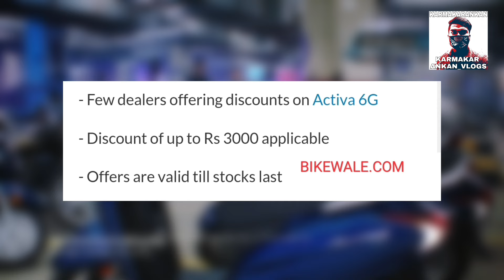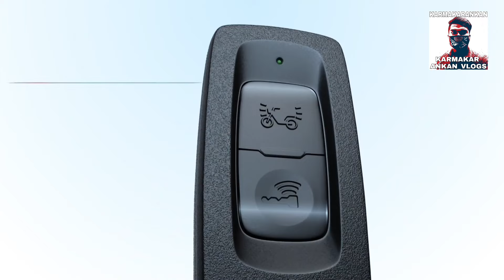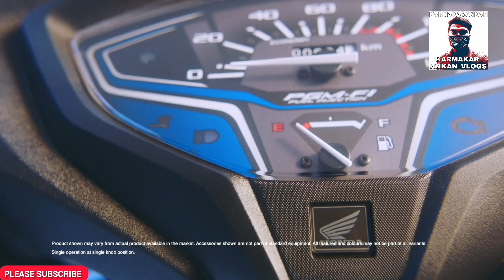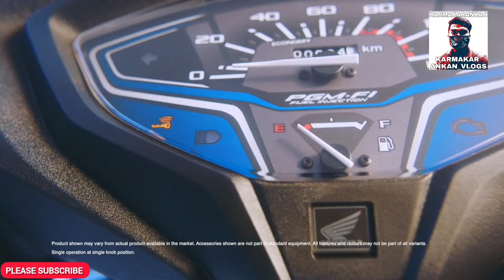HONDA ACTIVA 6G DISCONTINUED POSSIBILITY | HONDA ACTIVA 6G LATEST OFFER